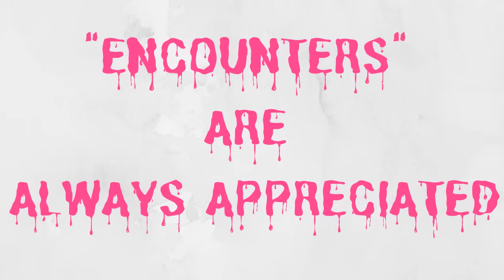EPISODE 594 I FELT IT WATCHING ME (there were three in the picture)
CRYPTIDS CANADA WELCOMES YOU TO THE VIDEO.

PLEASE SEND CRYPTID ENCOUNTERS TO:.